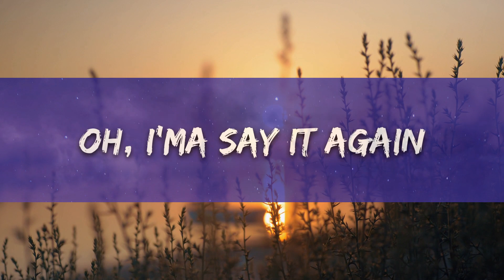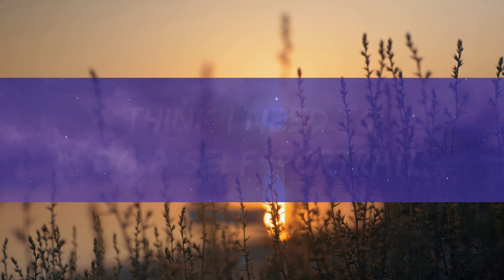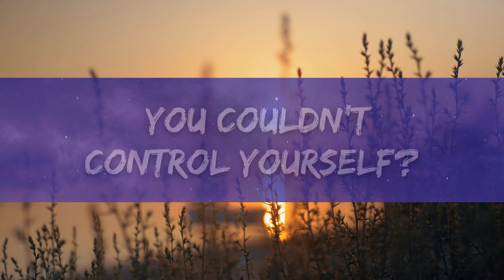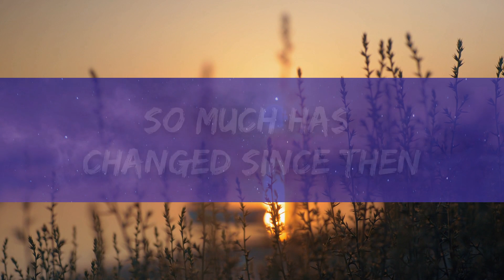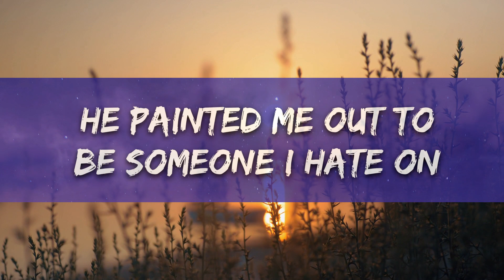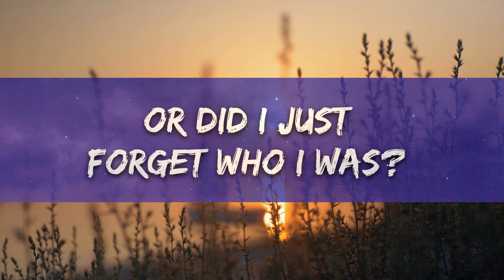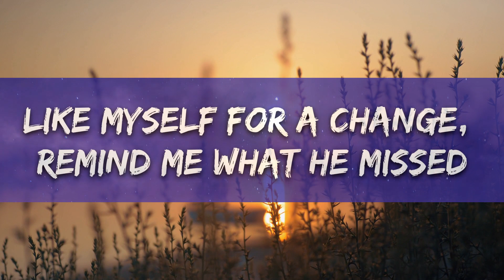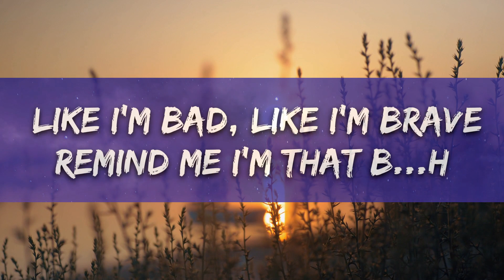Talia Mar - Selfportret (Lirieke) |25min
​🎧 Talia Mar - Self Portrait (Lyrics)

🎤 Lyrics:

[Verse 1]
Is the bathroom mirror all steamed up?
Or did I just forget who I was?
'Cause my last man, he painted me out to be someone I hate on
Got my self-worth all messed up

[Pre-Chorus]
Think I need to do a self-portrait
Put the pen to the page
Remind me what he missed
I'ma draw it like my heart didn't break
Like I'm bad, like I'm brave
Remind me I'm that b*tch

[Chorus]
I'm a savage, they should hang this up in Paris
This s*it lookin' like magic, oh
Love myself for a change

[Verse 2]
Me in that dress, ten out of ten, how could I doubt myself?
Don't you remember when you couldn't control yourself?
So much has changed since then, can't even call you a friend
Oh, I'ma say it again

[Pre-Chorus]
You're the last man, who's painting me out to be something I'm not

[Post-Chorus]
Oh
You're gonna miss this
Yeah, oh